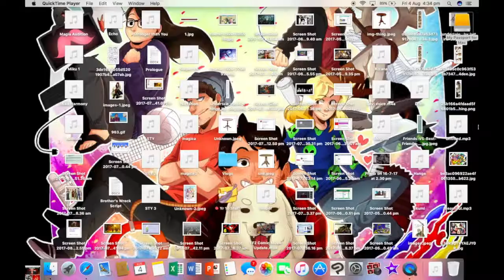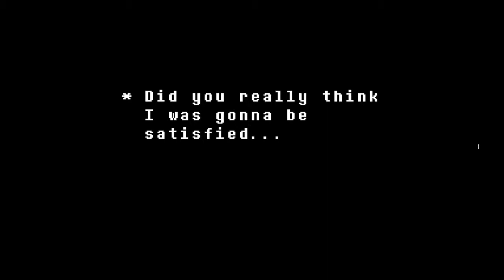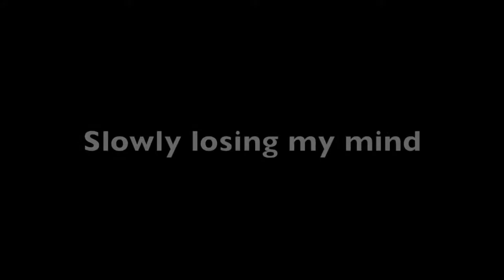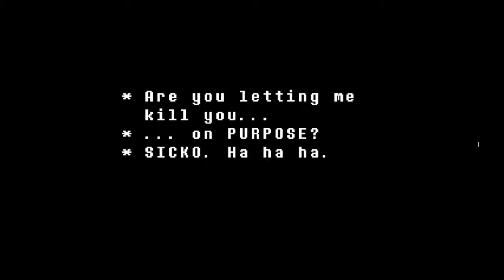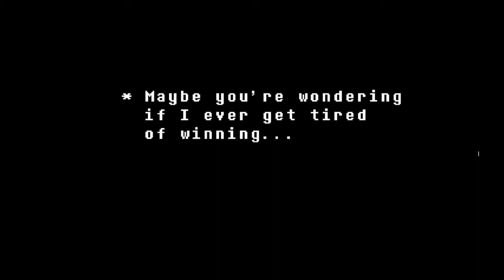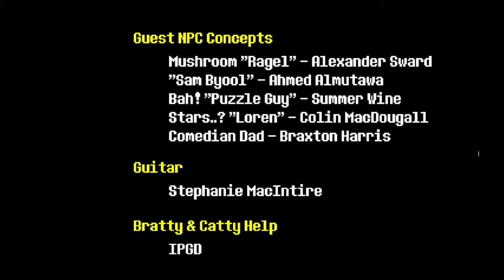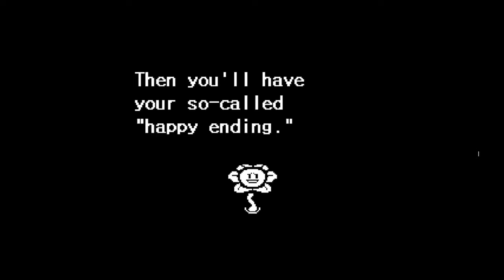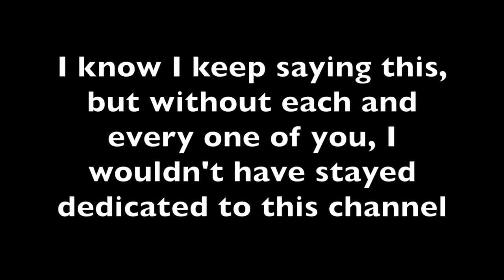The End!| UnderTale Genocide (Mercy) Experiment FINALE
Hello my munchkins and everyone else out there, SweetCookie500 here with the FINAL EPISODE OF THE UNDERTALE PLAYTHROUGH!

Yes, the end may be the most cringe-worthy thing I've ever done, but I found it too sweet to get rid of XD

So, what do you want me to do?
Genocide?
OR
True Pacifist?

You guys make my day so much :3

Stay Sweet!~
Filmed using QuickTime Player